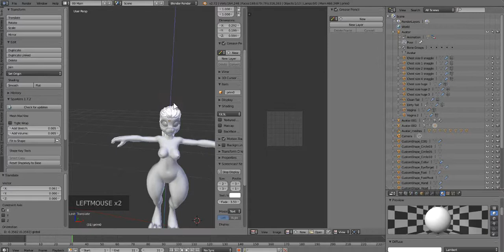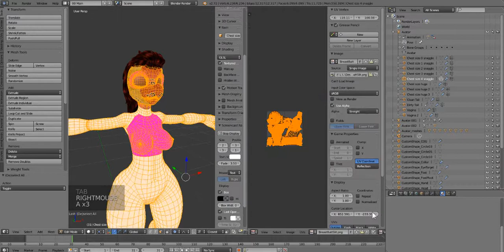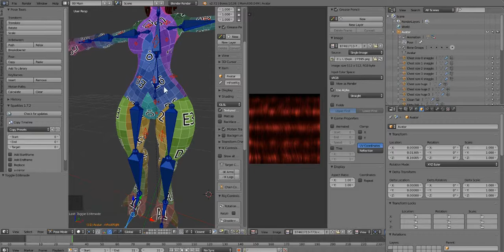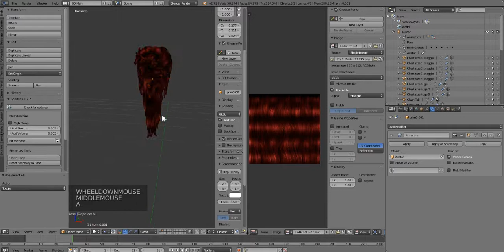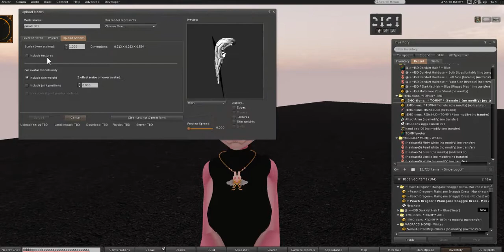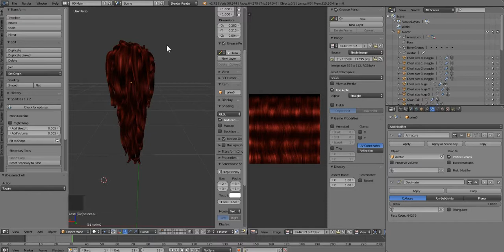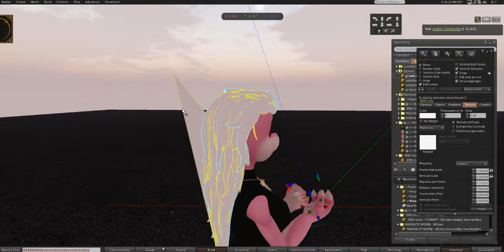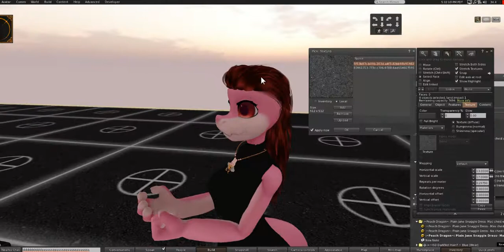Furry problems Rigged mesh hair and how to fix it-Pt 5 Fixing the hair that doesn't fit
This is a class that teaches ou how to deal with the three major pitfalls that hit furry users when they use rigged mesh hair that was made for humans.